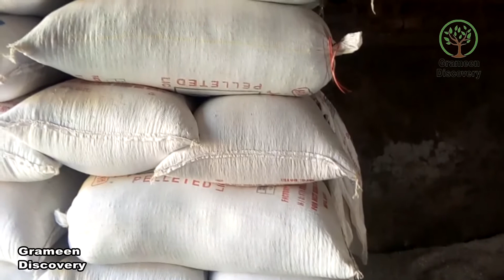How to recycle used bottles. استعمال شدہ بوتلوں کو کیسے ری سائیکل کریں۔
Recycling is hard work
See how plastic bottles get recycled in ￼Pakistan.
Every country has a different way of recycling do used bottles and cans ￼’

ری سائیکلنگ مشکل کام ہے۔
 دیکھیں پاکستان میں پلاسٹک کی بوتلیں کیسے ری سائیکل ہوتی ہیں۔
 ہر ملک میں استعمال شدہ بوتلوں اور کین کو ری سائیکل کرنے کا ایک الگ طریقہ ہے'
 اگر آپ کو یہ ویڈیو حیرت انگیز لگتی ہے تو براہ کرم ہم پر احسان کریں، لائک شئیر کریں اور ہمارے چینل کو سبسکرائب کریں گرامین ڈسکوری